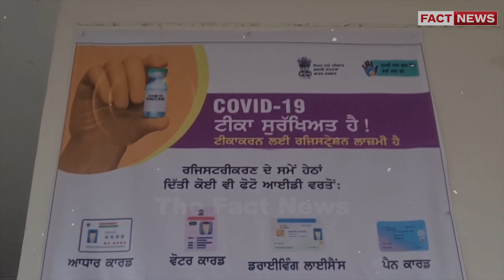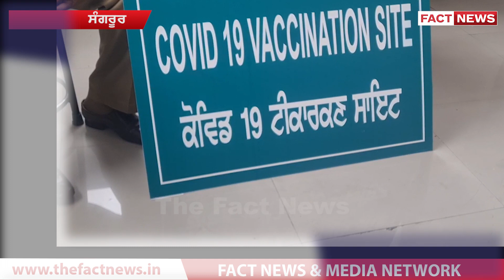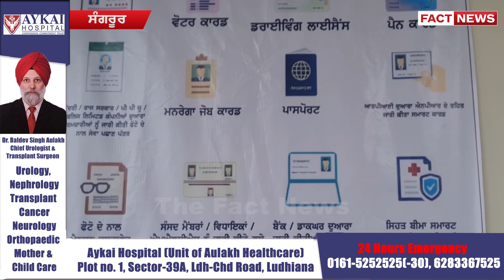ਹਰ ਰੋਜ਼ ਜ਼ਿਲ੍ਹੇ ਦੇ ਕਰੀਬ 100 ਵਿਅਕਤੀਆਂ ਨੂੰ ਲੱਗ ਰਹੀ ਹੈ ਕੋਰੋਨਾ ਵੈਕਸੀਨ || THE FACT NEWS